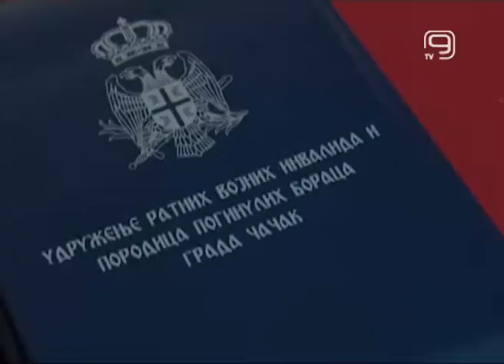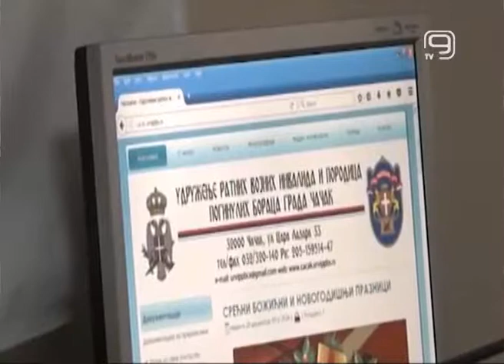TV KANAL 9, NOVI SAD: ŠTA JE U ZAKONU O PRAVIMA BORACA?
Predlogom Zakona o invalidsko - boračkoj zaštiti nisu zadovoljni poslanici Srpske radikalne stranke u Skupštini Srbije. Niz zamerki na predloženi zakon izneo je narodni poslanik Božidar Delić za zrenjaninsku KTV.